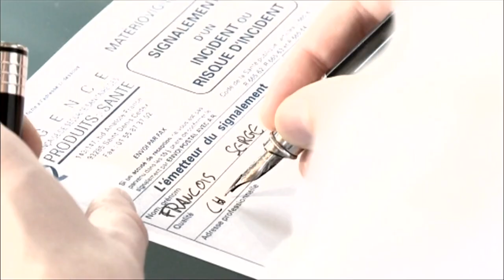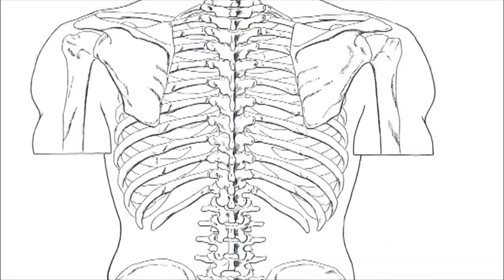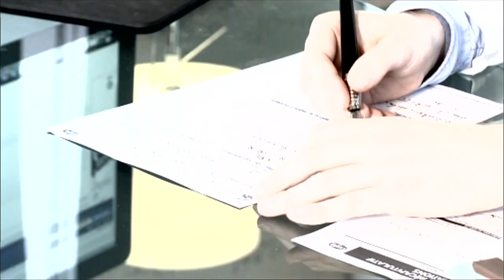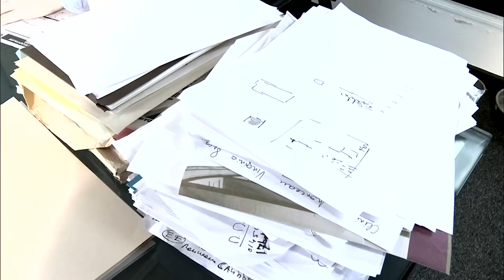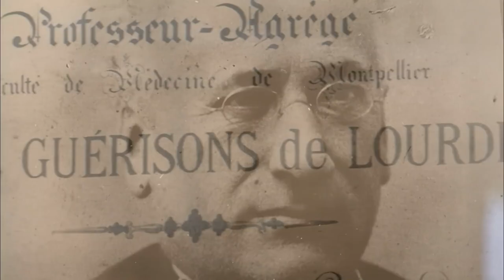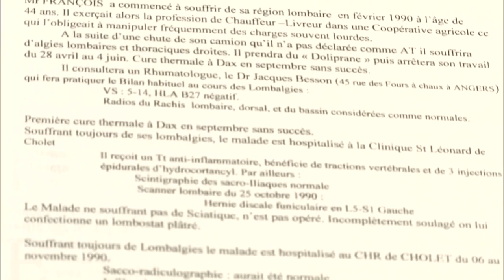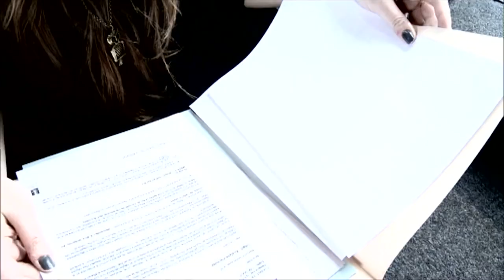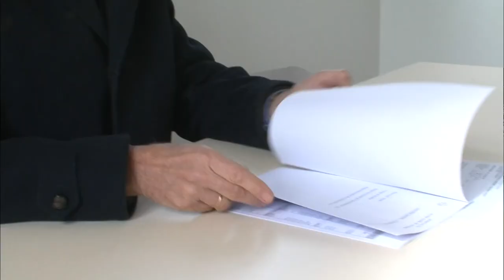Le miracle de Lourdes : au cœur du mystère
C'est dans la ville de Lourdes qu'un phénomène inexplicable s'est produit. Du jour au lendemain, un homme paraplégique a retrouvé l'usage de ses jambes. Miracle ou sorcellerie ? Impossible de trouver une explication plausible. Nos équipes ont cherché à en savoir plus sur ce mystère.